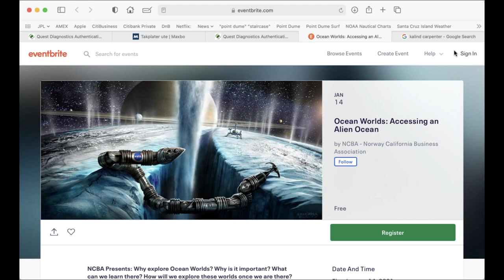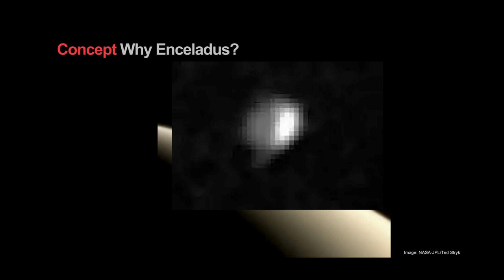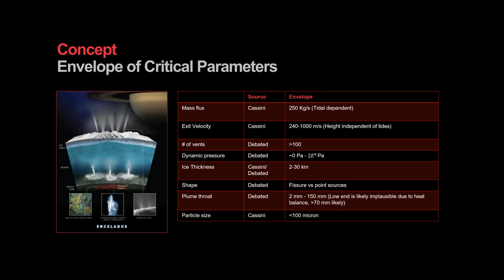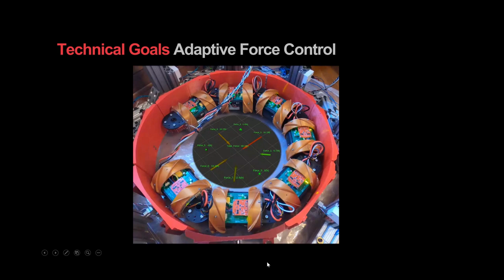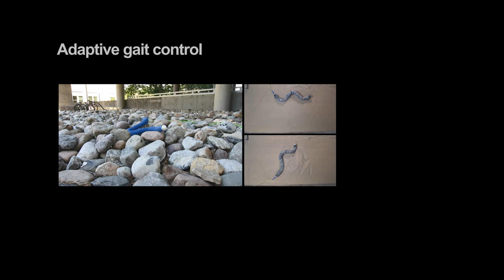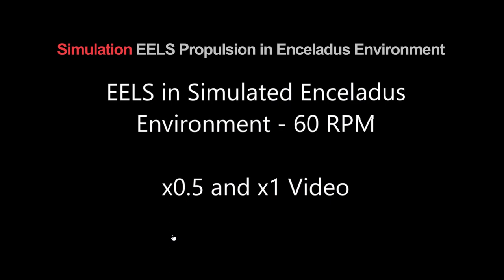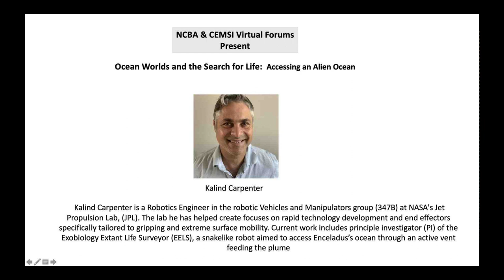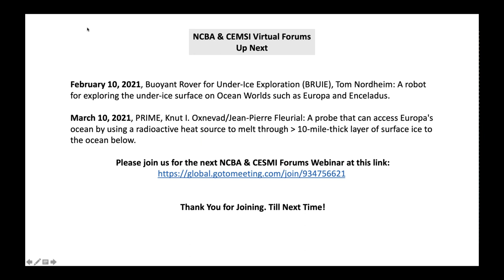Ocean Worlds: Accessing an Alien Ocean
Plumbing the depths of the Enceladus and possibly Europa plume vents for liquid water, searching for extant life. Descending crevasses in ice sheets on Earth to discover the fate of melt water runoff and its effects for Earth science. The Exobiology Extant Life Surveyor or EELS robot architecture is designed to carry the latest instruments into these dynamic arenas in search of life. It is adaptable to traverse ocean world inspired terrain, fluidized media, enclosed labyrinthian environments and liquids. It is a snake-like self-propelled endoscope form comprising serially-replicated segments with encapsulated locomotion and bending. EELS uses first of its kind Archimedes screw propulsion units that act as wheels, tracks, gripping mechanisms, and propeller units under water. With EELS we can finally address the civilization-level science question in our own cosmic backyard: Are we alone?

Our Speaker: Kalind Carpenter is a Robotics Engineer in the robotic Vehicles and Manipulators group (347B) at NASA's Jet Propulsion Lab, (JPL). The lab he has helped create focuses on rapid technology development and end effectors specifically tailored to gripping and extreme surface mobility. Current work includes principle investigator (PI) of the Exobiology Extant Life Surveyor (EELS), a snakelike robot aimed to access Enceladus’s ocean through an active vent feeding the plume